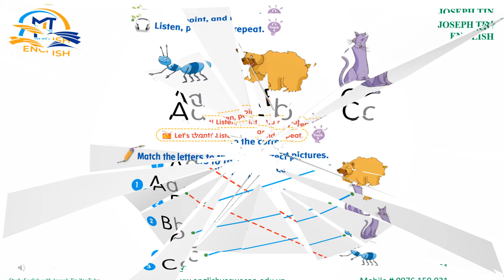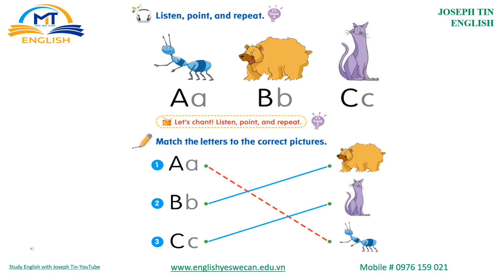STUDY ENGLISH WITH JOSEPH TIN - ABC PHONICS SOUND EXAMPLES AND CHANT 2